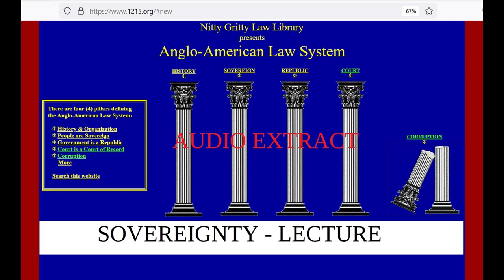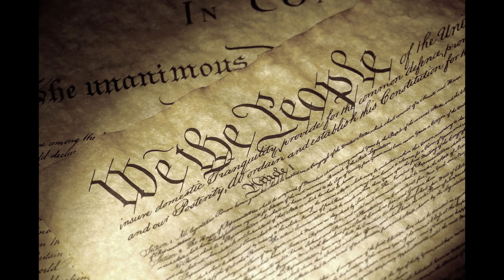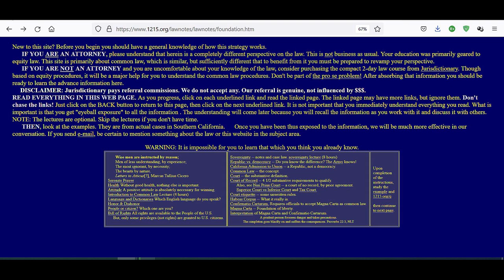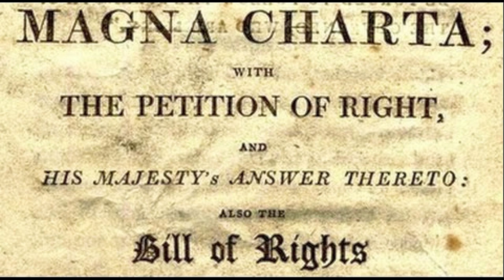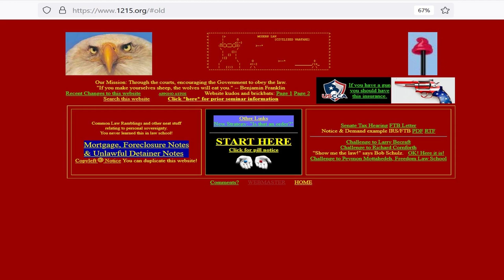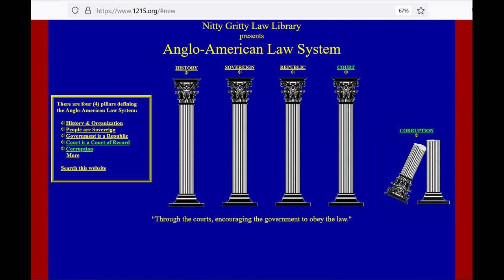Bill Thornton - Sovereignty Audio Extract - Track 10 of 15